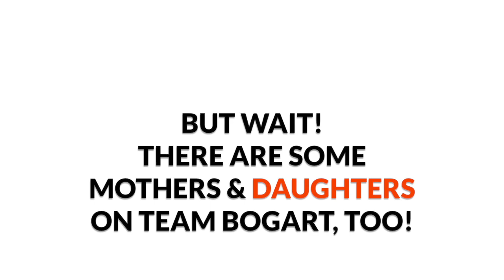Paul Bogart • Mothers & Sons • Official Video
I had no idea how much I would love watching my wife be a mom to our two sons. Motherhood is a beautiful thing and no life is untouched by it. It’s very obvious, at my house at least, that there’s just “no kinda love like the one between mothers and sons.”

Though his songs are fresh and he himself is young, Oklahoma native Paul Bogart is an old soul with a knack for capturing time-honored traditions and summing up classic sentiments in catchy, three-minute songs. Exuding sincerity and a rare, down-to-earth charm, he is, simply put, the epitome of traditional country music.  Visit paulbogart.com for music, tour dates and more.